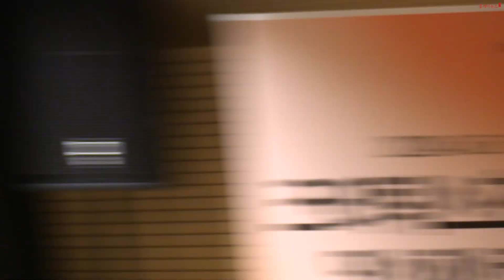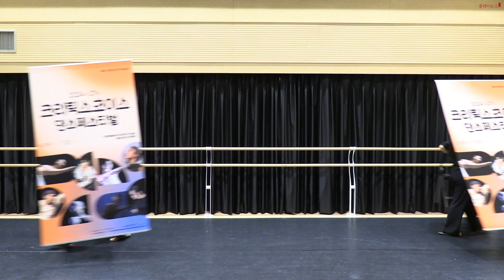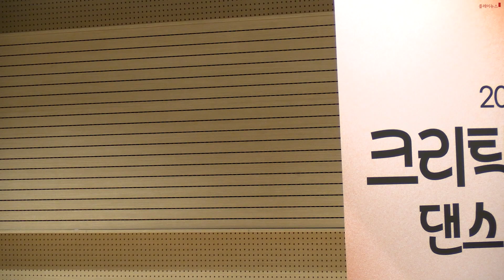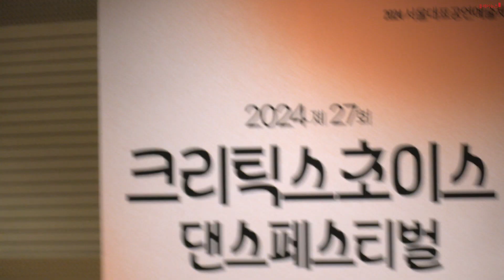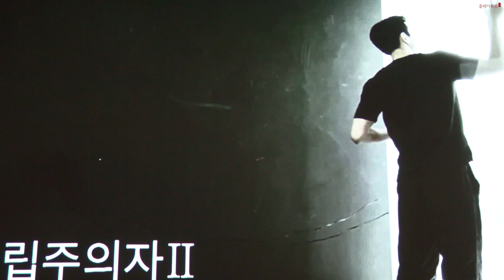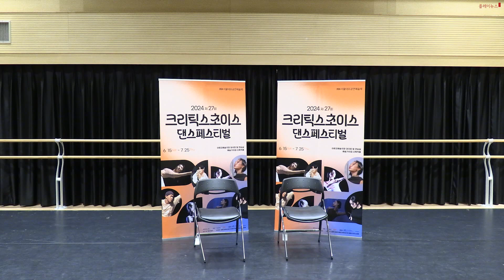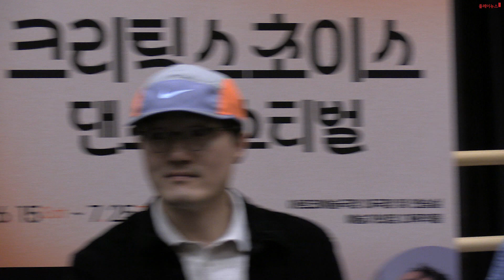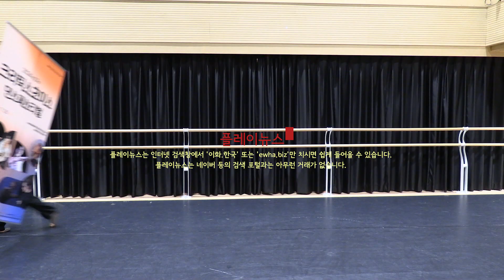대학로예술극장 지하 1층 중연습실 크리스틱스 초이스 댄스 페스티벌 기자간담회